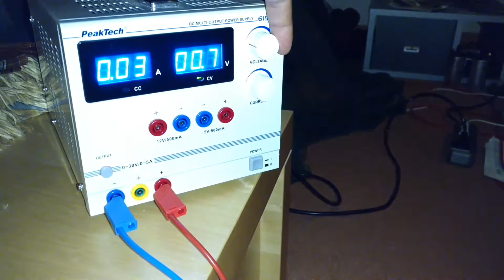Simple Electro Radiant Energy Receiver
A very easy way to capture and convert electro radiant energy into light. All you need is just a light bulb and two cables. No diode nor Avramenko's Plug needed.